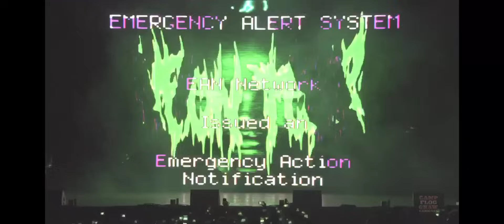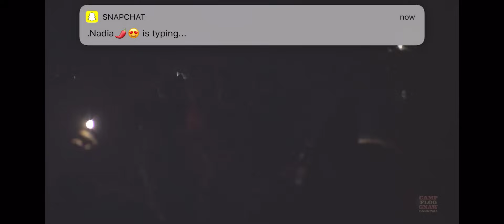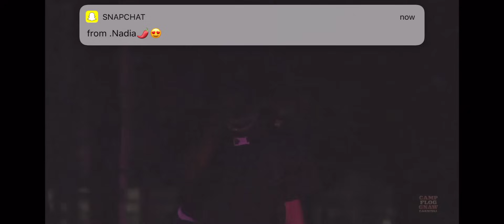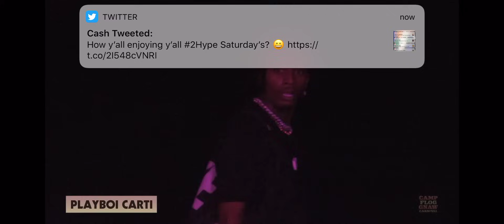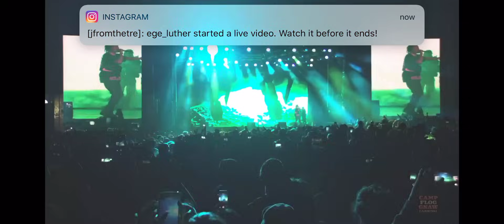PlayboiCarti Live performance!! Camp Flog Gnaw 2018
Sorry for the notifications 😂🤷🏾‍♂️